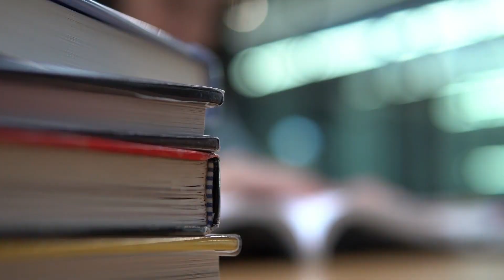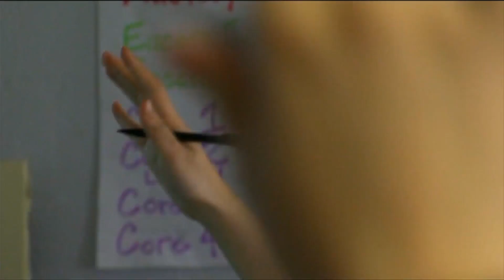Why there is a high number of uncertified teachers in Missouri schools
There are more than 3,000 inappropriately certified teachers in classrooms across Missouri, and the state's education department says it all goes back to the teacher shortage crisis.